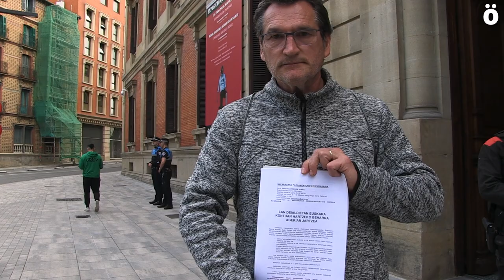Nafarroako Administrazioaren Euskararen Eguna ospatu du AETk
Nafarroako Administrazio Publikoan euskararen egoera salatu du gaur Administrazioan Euskaraz Taldeak. Euskarak merezi duen tokia ematea eskatu dute Iruñean egindako kalejira batean, Nafarroako Parlamentuaren aurrean amaitu dena.